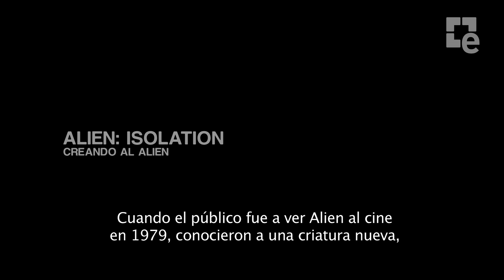Alien: Isolation - Creando al Alien (sub)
En una estación comercial fuera de servicio situada en los confines del espacio, la población está desesperada y presa del pánico. Ambientado en una atmósfera de terror y constante peligro de muerte, un Alien impredecible y despiadado está acechando y matando desde la más profunda oscuridad. Sin el armamento adecuado y sin preparación, deberás optimizar los recursos, improvisar soluciones y utilizar tu ingenio, no sólo para superar la misión, simplemente para sobrevivir.

Alien: Isolation es una estremecedora experiencia de terror y supervivencia en primera persona que recuperará el horror y la tensión inigualable de la película original de Ridley Scott de 1979. Ambientado en una atmósfera de terror y constante peligro de muerte, un Alien impredecible y despiadado está acechando y matando desde la más profunda oscuridad. Sin el armamento adecuado y sin preparación, deberás optimizar los recursos, improvisar soluciones y utilizar tu ingenio, no sólo para superar la misión, simplemente para sobrevivir.

Alien: Isolation estará disponible a finales de 2014 para el sistema PlayStation®4, Xbox One, sistema PlayStation®3, Xbox 360 y Windows PC.

Tags: "españa"  "Spanish" "castellano" "eGAM3Rs" "comunidad" "videojuegos" "portal" "videos" "Gameplay" "Minecraft"